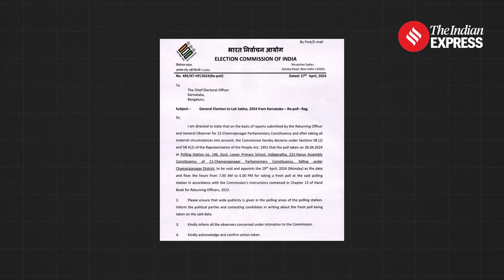BJP Field Ujjwal Nikam; Sunita Kejriwal Leads AAP Roadshow; Priyanka Gandhi's Fiery Rebuttal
Election Update: The second phase of general elections concluded with a provisional turnout of 64.2%. As the nation prepares for the third phase, political updates include the BJP fielding Ujjwal Nikam as its candidate from Mumbai North Central, Sunita Kejriwal leading an AAP roadshow in East Delhi, and the Election Commission ordering repolling at a booth in Karnataka's Chamarajanagar constituency. Additionally, Priyanka Gandhi responded sharply to PM Modi's remarks on wealth redistribution.